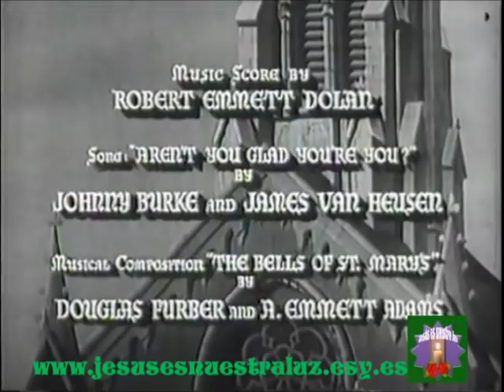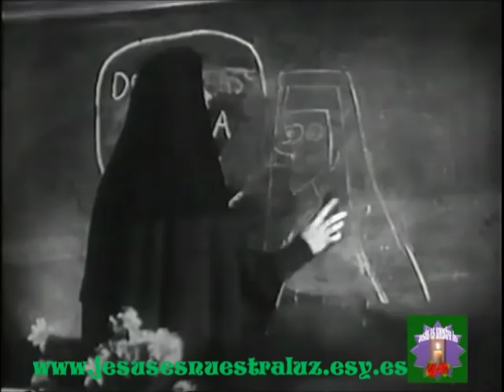LAS CAMPANAS DE SANTA MARÍA